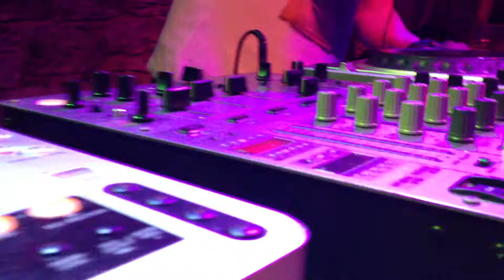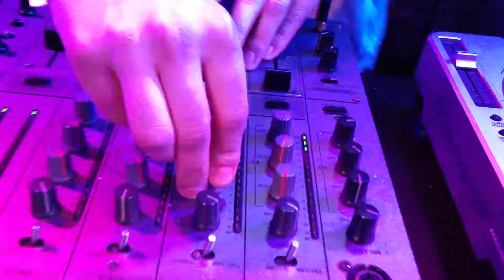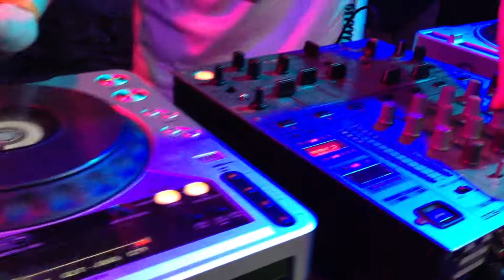Warm Up! 5 Let It Roll Winter Safari Edition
Another brilliant Warm Up! Respekt to DJs Pe:Te (playing), Stantha & Rudeboy...BIG selection!